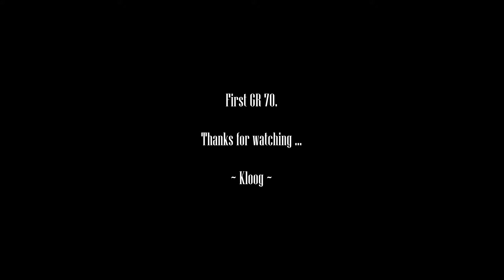[Diablo 3] - Monk Shenlong GR70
Shenlong Monk - Looking for DPS.